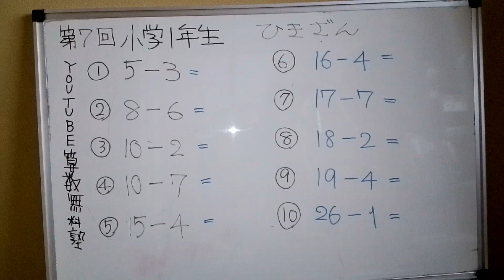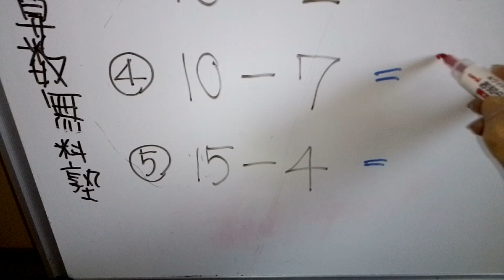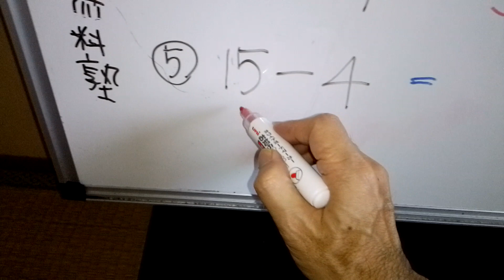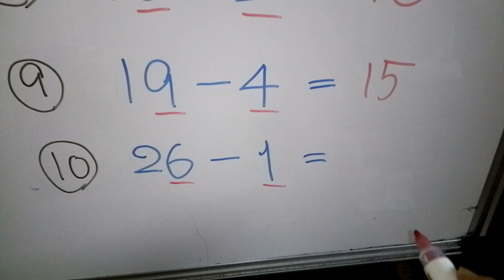第7回YOUTUBE算数無料塾 小学1年生引き算